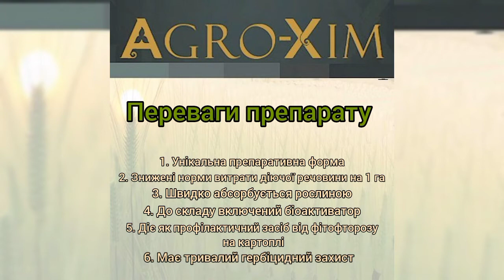Досходовий і післясходовий гербіцид Зонтран для картоплі, томатів, сої від амброзії, щириці та інших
Гербіцид Зонтран - це селективний досходовий і післясходовий гербіцид, призначений для боротьби з однорічними дводольними та злаковими бур'янами на посадках картоплі і томатів. Гербіцид Зонтран найефективніший гербіцид на основі метрибузину для захисту картоплі і томатів.

Гербіцид Зонтрант є концентратом колоїдного розчину. Це забезпечує хорошу адгезію препарату на листовії пластині рослини і швидке проникнення метрибузину в тканини бур'янів.

Діюча речовина легко абсорбується корінням та проростками рослин, швидко проникає через листя, переміщається по рослині акропетально (знизу - до верху) зупиняючи рух електронів, які беруть участь в процесі фотосинтезу.

Порушуючи і зупиняючи процес фотосинтезу, препарат швидко знищує чутливі види бур'янів.